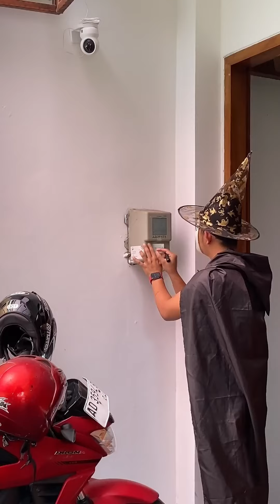SAMANTHA MAIN BARENG ALUNA DAN AMANDA DI TRANS STUDIO 😍 KOMPILASI SHORT SAMANTHA #203